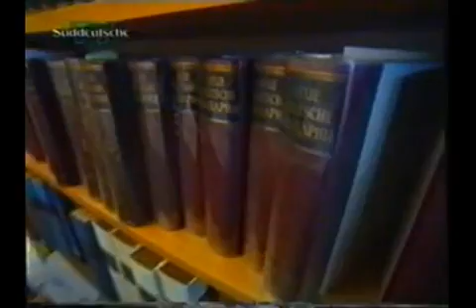Bayernschwindel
Wo die baierische Kultur wirklich herkam - von einem preußischem Berater :-)